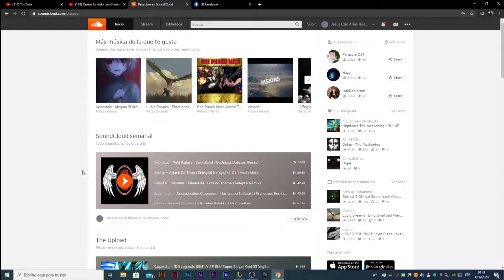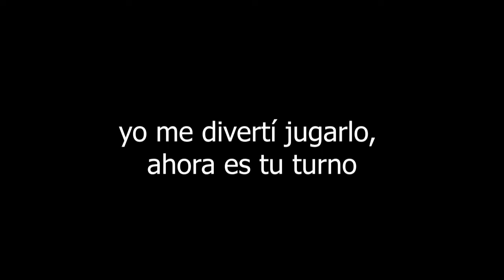Ultima ranked en TFT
Tal vez no sea la ultima partida en TFT, y es que hay composicpiónes que probar, sin más, suerte a todos.